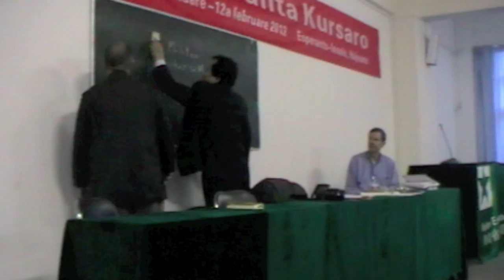Prezento de kurso Filozofio kaj Historio de Informadiko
Prezento de kurso fare de prof-ro Federico GOBBO (mi) dum la Malferma Cerimonio de Esperanto-Insulo, Hajnano, Chinio, januaron 2012.